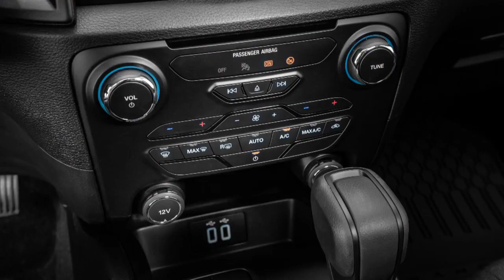Ford Ranger Storm